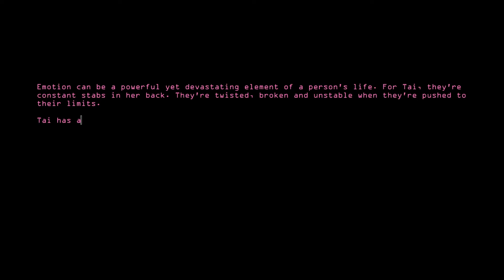"Tailia #4: Smile, Crazy Girl" Official Description Reveal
Here's the official description for the final book in the "Glade" Series! (writing it to avoid spoilers was a pain in the ___).
  "Tailia" is a Science-Fiction/Adventure/LGBT Series following two young adults, Tailia Glade and Audrey West, as they explore their corrupted hometown trying to fulfil their wishes and throw the problems away.
  Divided in two storylines, the series explores the broken Family of the Campbells in Books 1 and 2 and Tailia's harsh past and troubled mind in Books 3 and 4.
  Grade level: 8-12 (Warning: includes violence and tough subjects that may not be for everyone).

Campbell Storyline:
"Tailia #1: The Hidden Job"
"Tailia #2: A Need For Peace"

True Colors Storyline:
"Tailia #3: Bad Mirror"
"Tailia #4: Smile, Crazy Girl" Summer 2022

(All of the books are available in Paperback and Kindle)